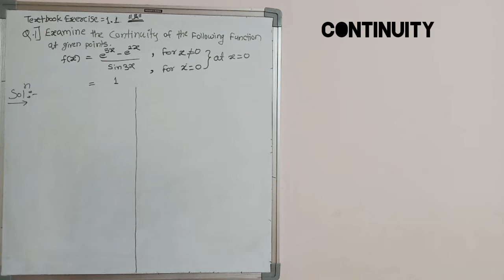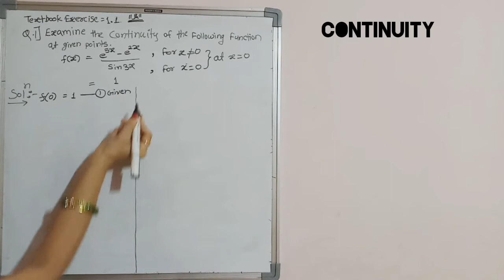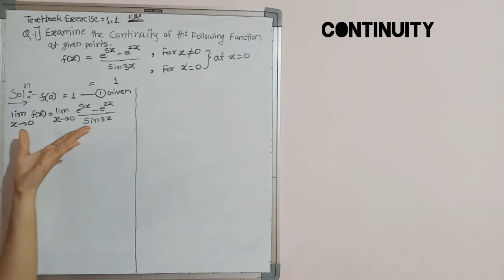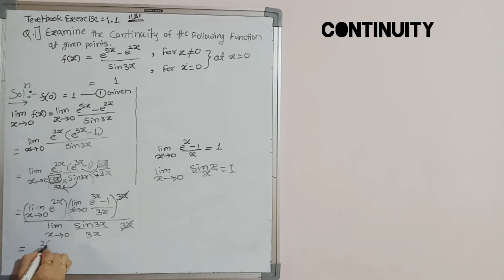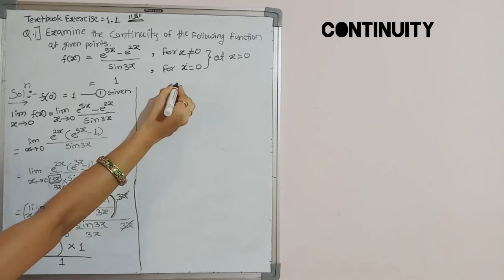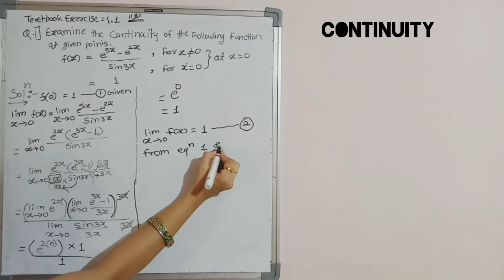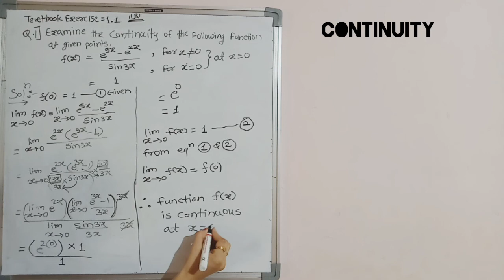Continuity || Class 12th || Exercise 1.1(Q.1)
In this lesson, I have taught you the problem of continuity exercise 1.1 (Q.1).

I teach specially for the students of Maharashtra state board.

My aim is to provide basic concept of maths to all students.

KEEP DOING PRACTICE DAILY.

Thank you 🙏 for visiting Lio Academy.